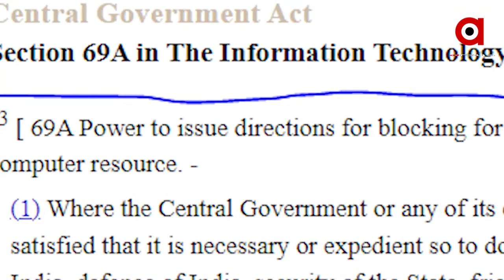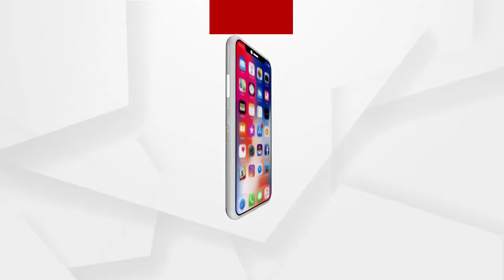ଟ୍ୱିଟର୍‌କୁ ଚେତାବନୀ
ମାଇକ୍ରୋ ବ୍ଲଗିଂ ସୋସିଆଲ ମିଡ଼ିଆ ପ୍ଲାଟଫର୍ମ ଟ୍ୱିଟର ମାଧ୍ୟମରେ କରାଯାଉଛି ଭାରତ ବିରୋଧି ଅପପ୍ରଚାର । ଭୁଲ ସୂଚନା ପ୍ରଦାନ କରାଯିବା ସହିତ ଲୋକଙ୍କୁ ଉତେଜିତ କରିବା ଭଳି ପୋଷ୍ଟସବୁକୁ ଅନୁମତି ଦେଉଥିବାରୁ ଟ୍ୱିଟରକୁ କଡ଼ା ଚେତାବନୀ ଦେଇଛନ୍ତି କେନ୍ଦ୍ର ସରକାର । ପାକିସ୍ତାନ ସମର୍ଥିତ ୧୧୭୮ ଟି ପ୍ରୋ-ଖଲିସ୍ତାନୀ ଆକାଉଂଟ୍‌କୁ ବନ୍ଦ କରିବା ପାଇଁ ଟ୍ୱିଟରକୁ ନୋଟିସ୍ ଜାରି କରାଯାଇଛି ...
ଅଧିକ ଖବର ପାଇଁ ଡ଼ାଉନଲୋଡ କରନ୍ତୁ “Argus News” ଆପ୍